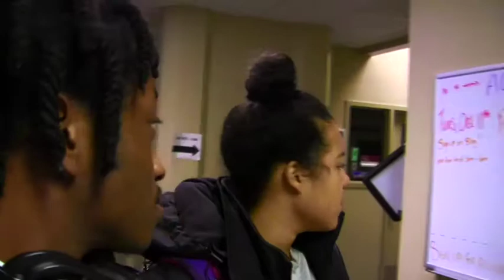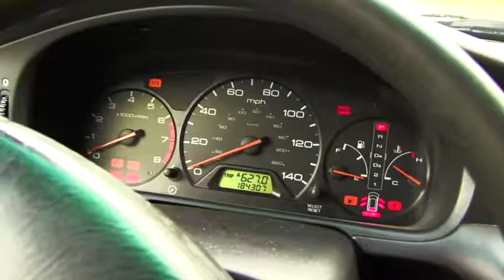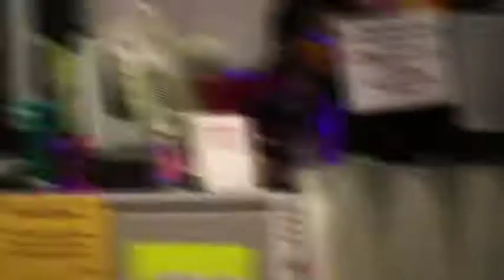Cinnamon & Nutmeg - Friday Going UP